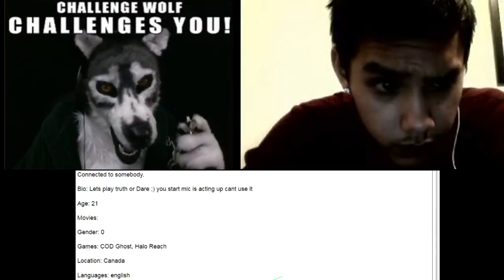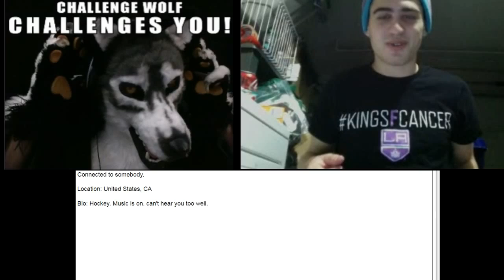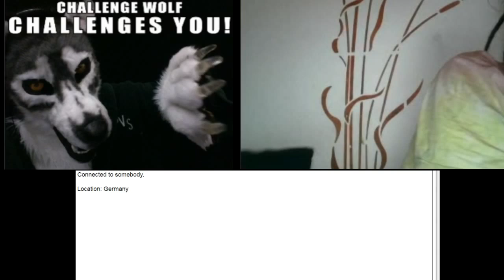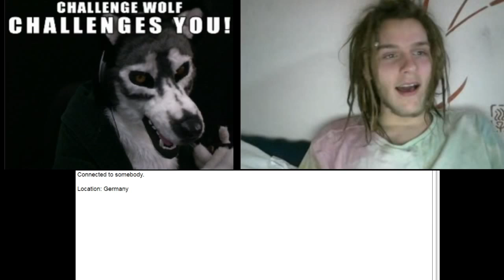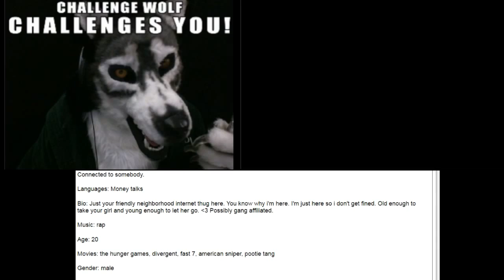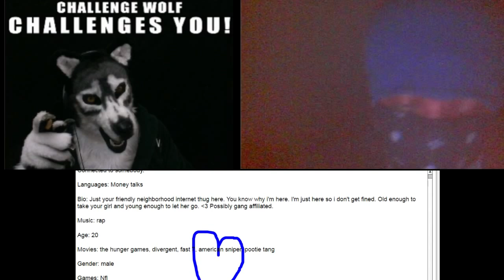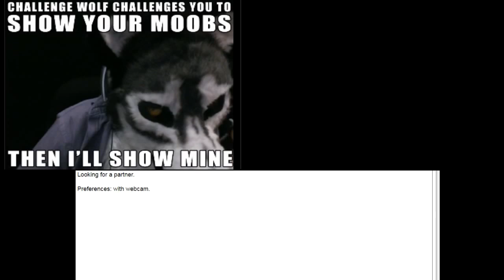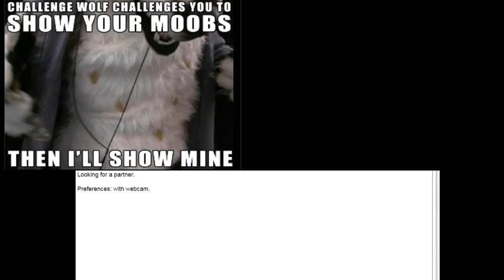MOOB CHALLENGE WITH CHALLENGE WOLF - SHOW YOUR MAN TITS!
Challenge Wolf goes on Omegle and Chat Roulette for his first ever challenge... Show Your Moobs! Poor CIS Men get pressured in to showing their moobs by Challenge Wolf! It's teh furry version of the Silver Skull, Challenge Wolf can do any challenge no matter how pathetic or how many days he has to spend in his mom's basement this wolf can do any and every Internet Challenge!

Moobs! MOoooooooooooooooooooooobs! Man Titties!